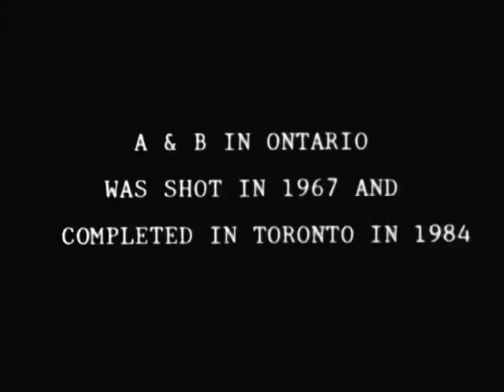A and B in Ontario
A film by Hollis Frampton & Joyce Wieland.

"Hollis and I came back to Toronto on holiday in the summer of ‘67. We were staying at a friend’s house. We worked our way through the city and eventually made it to the island. We followed each other around. We enjoyed ourselves. We said we were going to make a film about each other - and we did". - Joyce Wieland